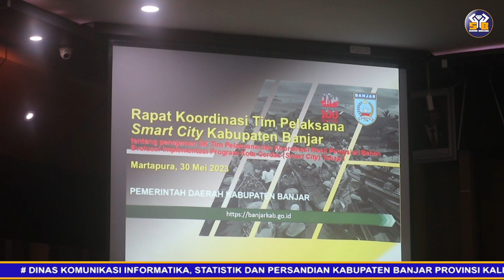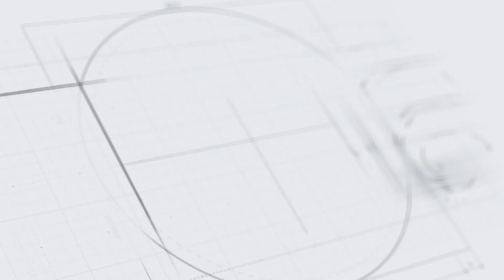(300523) Rakoor Persiapan Evaluasi Smart City Tahun 2023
Kameramen   : Bagus
Reporter         : Faidillah
Dubbing         : Agus
Editing            : Liana
Uploud            : Liana